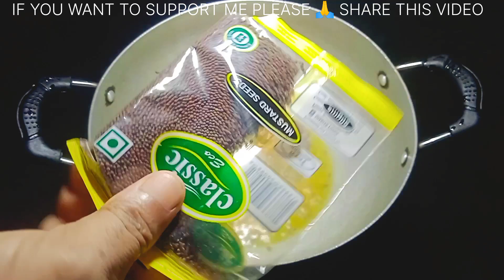Cucumber Recipes/Kheere Ki Sabji/Cucumber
your Queries-
growing cucumbers
Cucumber salad
cucumber salad recipes
Cucumber sambar recipe
Kheere ki tasty sabji
cucumber recipe
Cucumber sabzi recipe
cucumber sabzi recipes indian
Cucumber sabji recipe
Kheere ki sabji
Hosa sabji
how to make
how to make sambar
Kheere ki sabzi
Salad
Cucumber recipes in tamil
Cucumber recipes in kannada
Cucumber recipes in Telugu
Hosa vorta
bharatzkitchen hindi